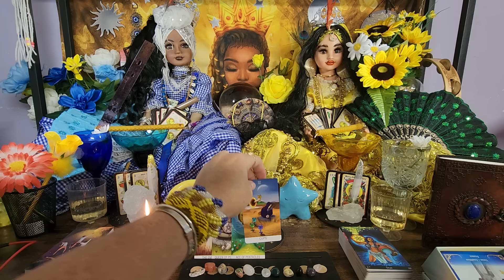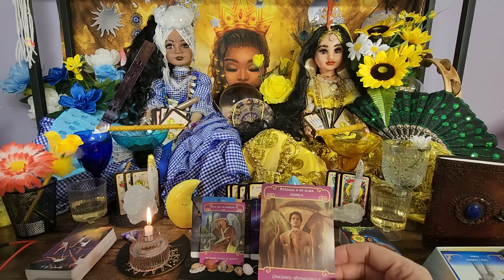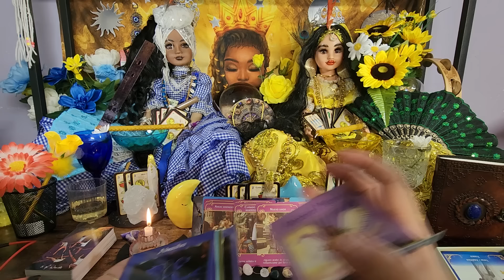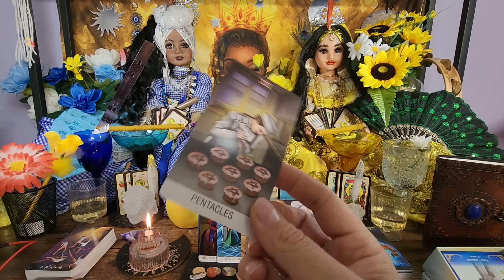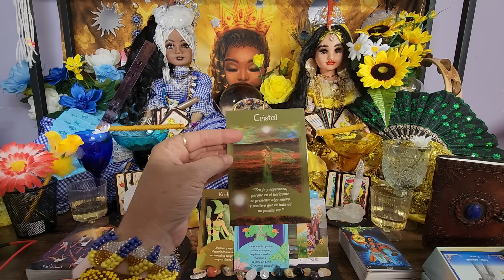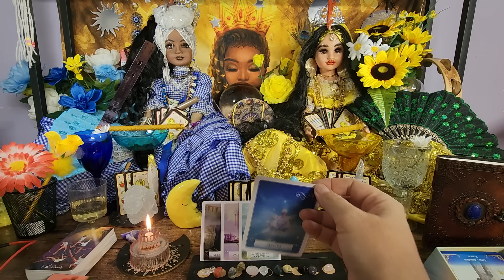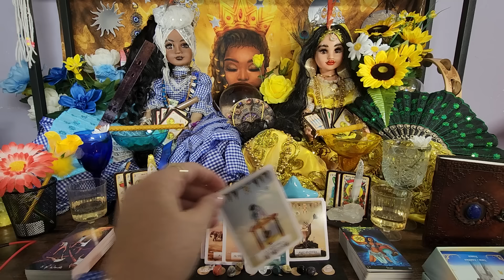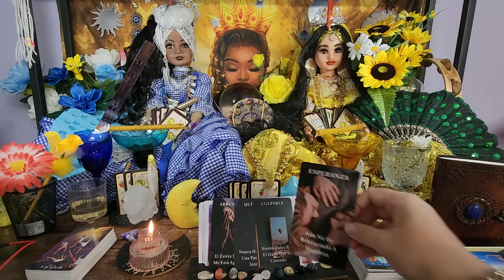tarot signo de cáncer ♋️ sigue tu camino, te has henamorado perdona toma de decisiones